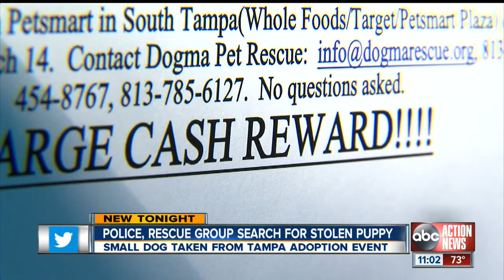Police hunt for Churro, a chihuahua-dachschund mix (chiweenie hybrid) stolen from Dogma Pet Rescue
Tampa Police are searching for a thief who had the audacity to steal a dog from a pet rescue group during adoption event.